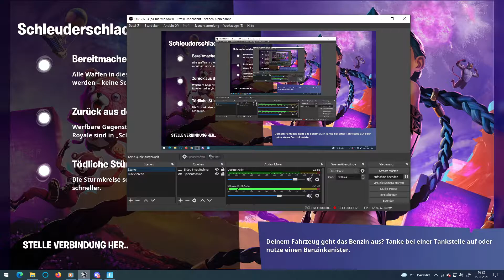Ich Zocke Fortnite und Spiele den Alten wurf Modus und es War Anders Nice